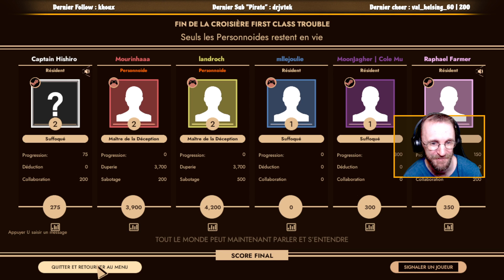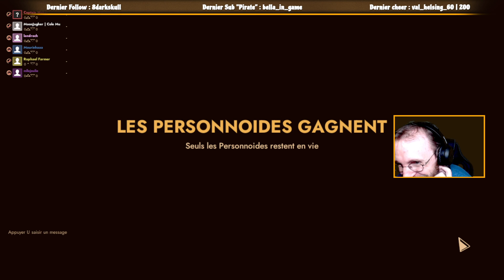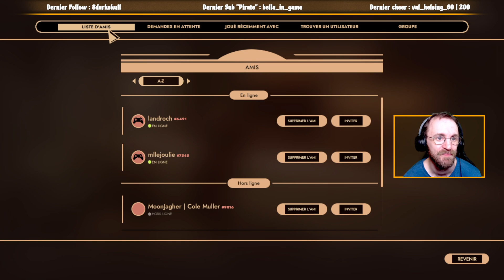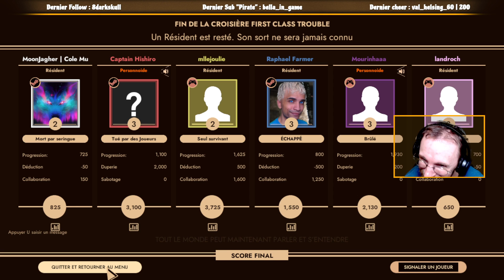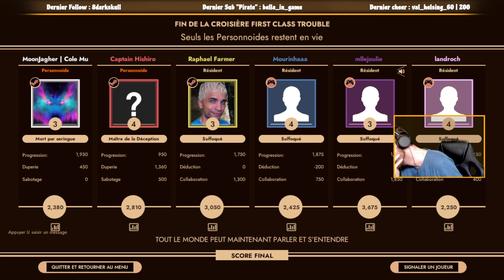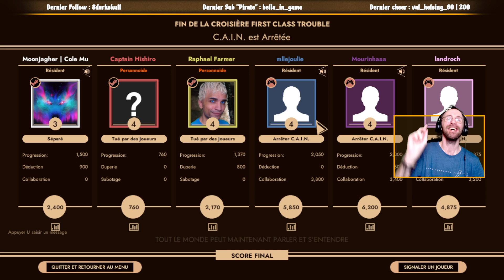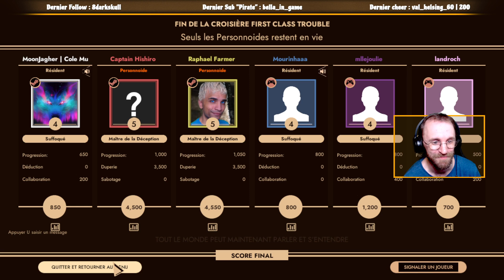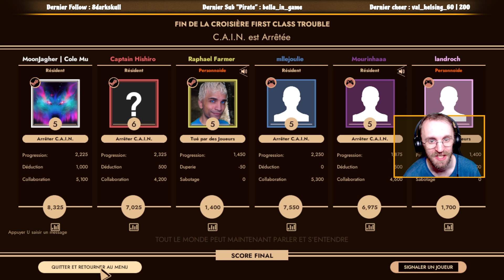MEURTRES entre AMIS 🔍 Découverte de FirstClassTrouble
Et pensez à activer la cloche pour ne rien louper.

Setup :
PC Shadow : Cloud Computing